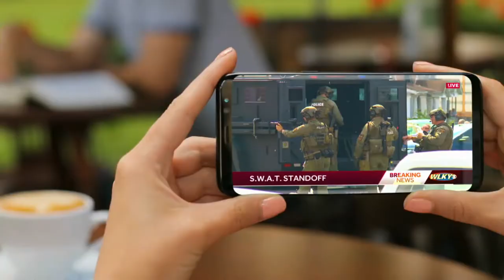Weekend Event Weather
Kentuckiana News & Jay Cardosi, WLKY Bridging The Gap with your regional events along with the weather forecast